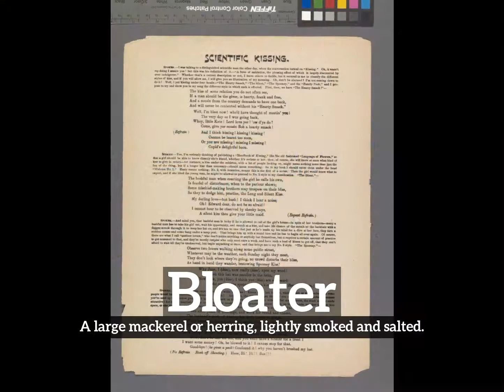What is Bloater? | How to Say Bloater in English? | How Does Bloater Look?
Learn how to pronounce bloater with Imago Spectrum.

What is bloater?
How does bloater look?
How to say bloater in English?
What does bloater represent?
What is the defintion of bloater?

Imago Spectrum allows you to easily memorize common English words and phrases by joining visual and auditory learning environments into a short video. Focus on the images and repeat bloater several times for best retention results.

In this video we are speaking the word, bloater. Do take note of how bloater is spelled.
The definition of bloater is listed below the word in the video.
Bloater:  A large mackerel or herring, lightly smoked and salted.